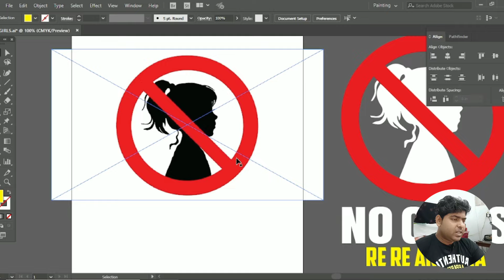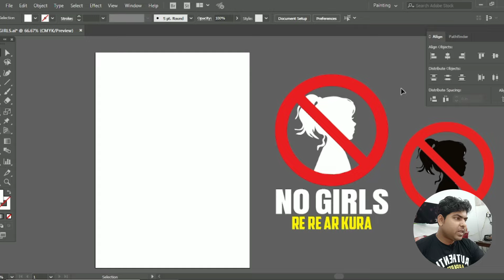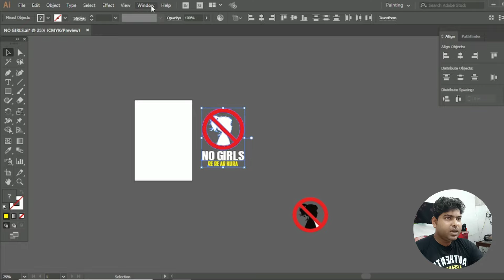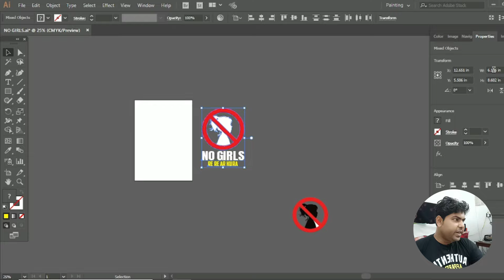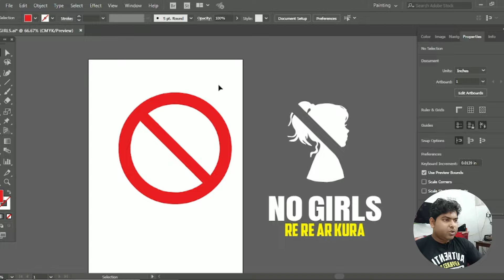black tshirt Printing at sublimation 😯👌👍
your queries..

Black t shirt printing at home
Black t shirt printing
Dark t shirt printing
Sublimation paper for black tshirt
Sublimation on cotton black tshirt
Black cotton t shirt printing
Black tshirt name printing
Tshirt Printing business
How to print Black tshirt
Black tshirt photo printing
Cotton tshirt Printing
Any cotton fabric vinyl painting
Vinyl printing tshirt
cotton fabric vinyl painting
cotton fabric Printing
black tshirt vinyl painting
কালো গেঞ্জিতে কি ভাবে প্রিন্ট সম্ভব
কালো গেঞ্জিতে প্রিন্ট
কালো গেঞ্জি কি প্রিন্ট করা যায়
জার্সি প্রিন্টিং
সুতির কাপড়ে কি প্রিন্ট করা যায়
ডিপ কালার গেঞ্জি কি প্রিন্ট সম্ভব
সহজ পদ্ধতিতে গেঞ্জি প্রিন্টিং
সহজ উপায়ে গেঞ্জি প্রিন্টিং
কালো গেঞ্জি প্রিন্ট করার সহজ পদ্ধতি
কালো গেঞ্জি প্রিন্ট করার সহজ উপায়
cotton t-shirt printing process
black tshirt Printing process
Jersey painting business
Jersey painting
how to print dark tshirt
how to print dark colour t-shirt
dark colour polyester fabric Printing
dark colour t-shirt printing
dark colour t-shirt vinyl painting
vinyl print for beginners
tshirt Printing ideas for beginners
tshirt Printing business ideas for beginners
any cotton fabric Printing ideas
new t-shirt printing business